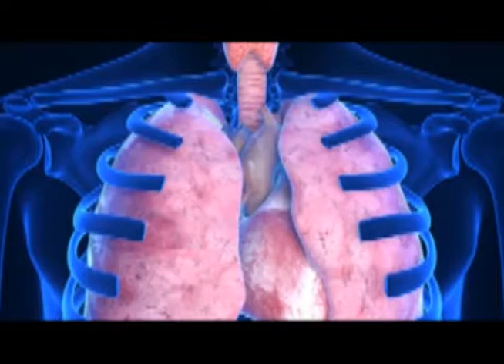Tartamudez por alteraciones en la respiración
El Dr. Alberto Flores Molina, Neumólogo explica sobre la tartamudez por alteraciones en la respiración.